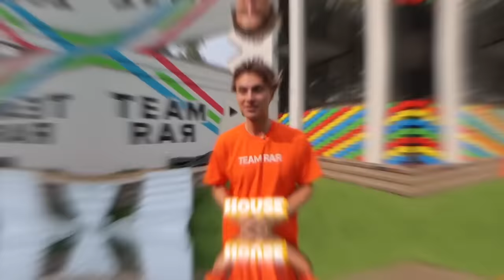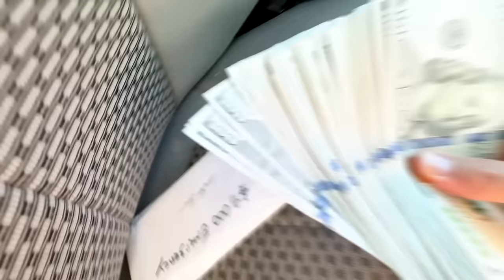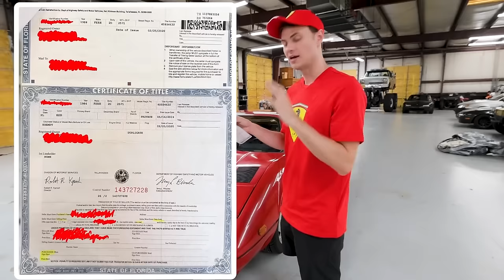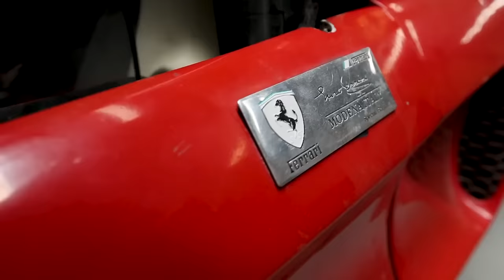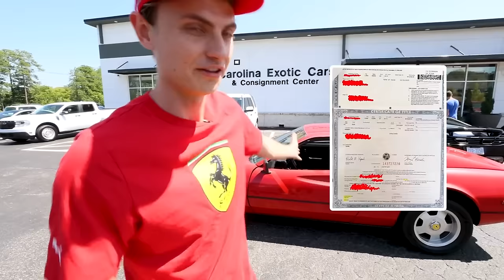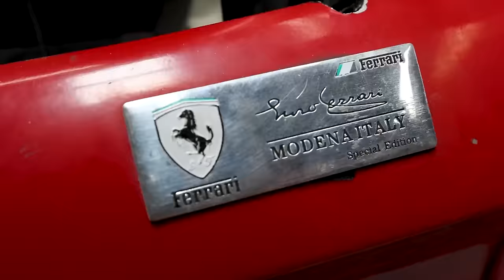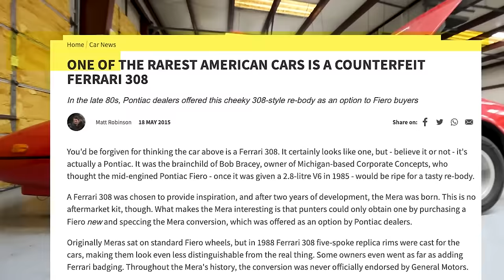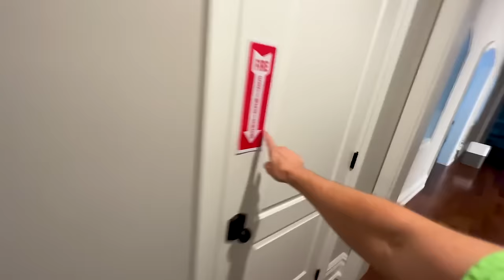LAST TO LEAVE SHARK INFESTED WATERS WINS $10,000!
The world's most dangerous challenges all in one video, only problem is that everything went wrong. Check it out and let us know down in the comments which crazy Carter Sharer video is your favorite!

❇️ MORE EPIC SHORTS❇️